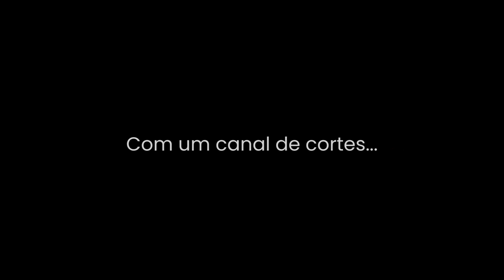CAROLINA DIECKMANN - QUEM PODE POD - MELHORES MOMENTOS 2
CAROLINA DIECKMANN - QUEM PODE, POD #29

ENTREVISTADA E HOSTS DO PODCAST:
CAROLINA DIECKMANN é uma atriz brasileira, entrevistada por GIO EWBANK e FE PAES LEME, no QUEM PODE POD